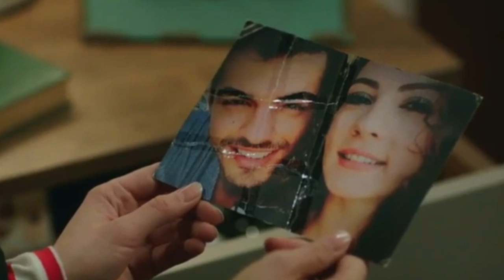Sunehri Titliyan Episode 180 | malisa nazle ko mujrim samjhti hai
turkish dramas in urdu,series netflix,series best,series on netflix,series best,series b funding,
drama comedy movies,
series hindi,drama new movies 2019,drama list,drama stage,drama kiss,

tcn tv is one of the best Celebrity latest Gossip Trending Dramas Celebrities Instagram Stories Every TimeWe Provide Latest Updates.